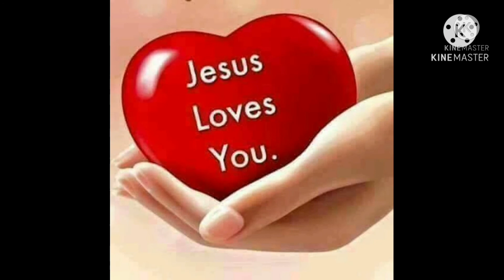I DON'T WANT TO TALK ABOUT IT (covered by Arcely Briones)OFW pampatanggal ng homesick